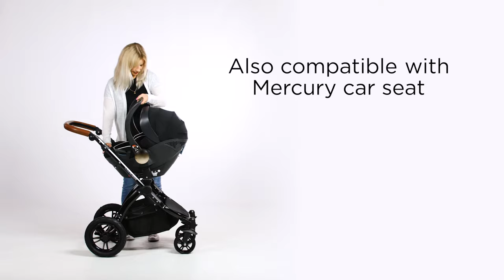Ickle Bubba Stomp V3 Travel System [EN]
The Stomp V3 all in one travel system has everything you’ll need from infant to toddler, adapting easily from carrycot to use from birth to 6 months, to pushchair from 6 months to 22kgs (approx. 4 years old) and a car seat to take you and your baby wherever you want to explore. This one-stop bundle has a choice of chassis colour, fabric colours, multiple accessories and an Isofix compatible Car Seat and Isofix Base that attaches to the same pram chassis and is the only purchase you’ll need to take your baby around in style and comfort.